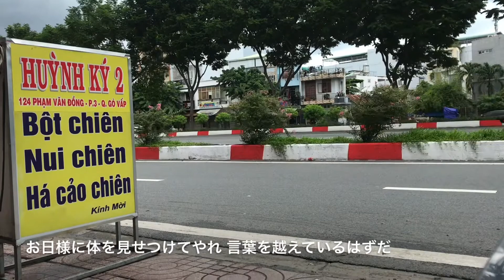[ベトナム x 弾き語り] チエちゃん / 井上陽水 アルバム”氷の世界”より + サイゴンの道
アルバム”氷の世界”の曲です。

チエちゃんは外国に行ってしまったぽいですね。どこの国だろうか？

動画内の映像は、10月11日のお昼２時頃のphạm văn đồng 通りのBột chiên のお店から撮りました。